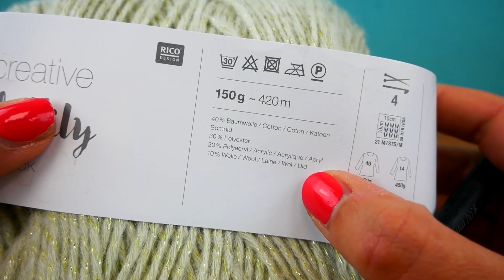Superlätt, luftig och fluffig triangelsjal i c2c-mönster